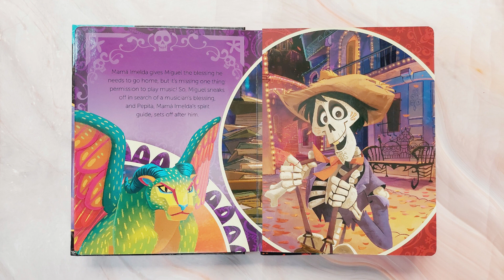My Busy Books - Disney Pixar COCO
My Busy Books - Disney Pixar COCO - Preview & Play
Watch as we explore the Disney Pixar COCO themed playset, complete with mini figurines and a colorful playmat for imaginative playtime.
Do not miss the play along at the end of the video! ^_^